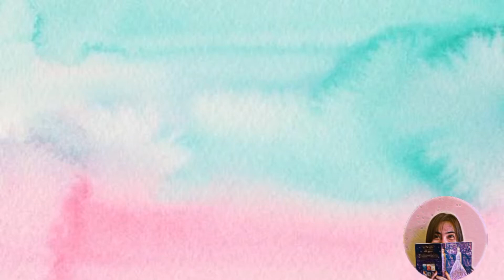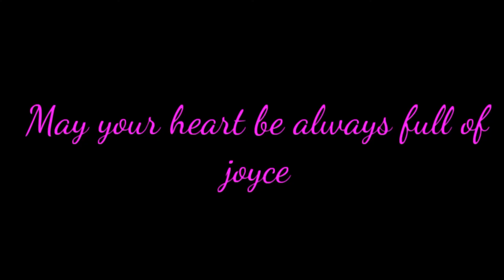What's in our make up kit? (Bakit may pamaypay)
Thanks sa mga nakijoin saken nicka and arianne! Follow them:
Ig and twitter: @msjoyceaguilar

CREDITS
Soundeffects:

Editor:
Imovie

💌Purok1, Pinamucan Proper Batangas City